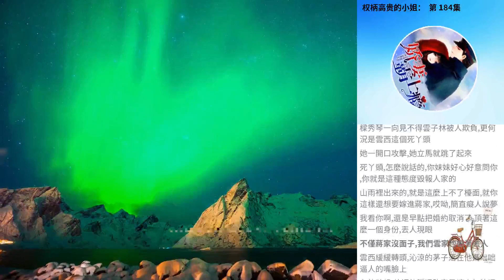權柄高貴的小姐： 第 184集